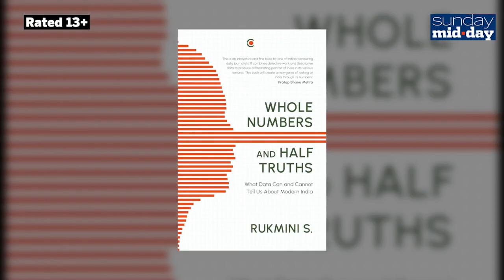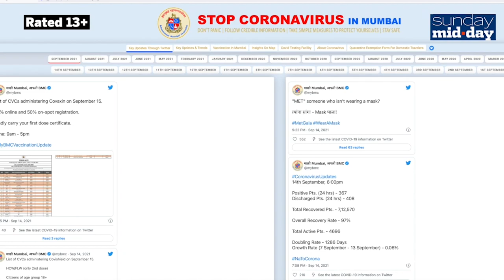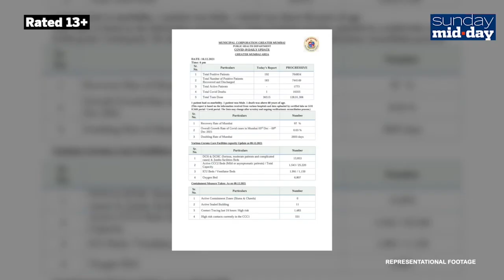Data journalist Rukmini S On India's Data Collection And Her New Book 'Whole Number and Half Truths'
Independent datajournalist RukminiS sifts through tomes of fact, fiction and personalreportage for a new book that looks at how numbers can help us understand modernIndia. She also answers what challenges she faced while writing a book based on data.